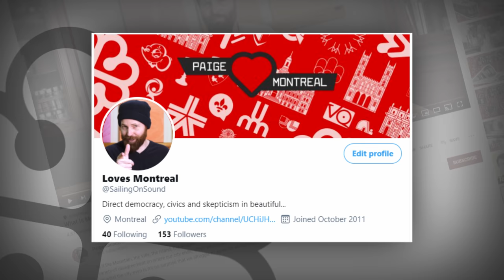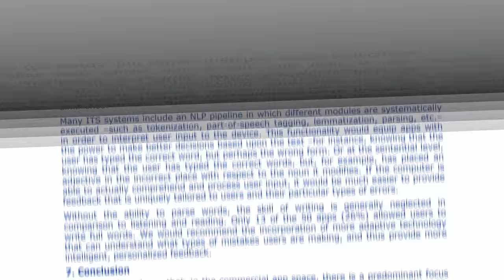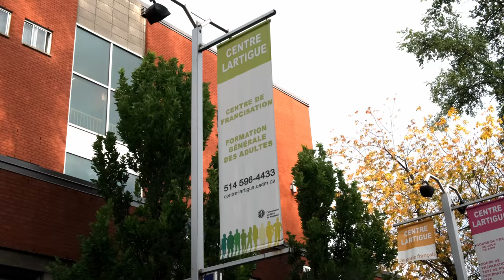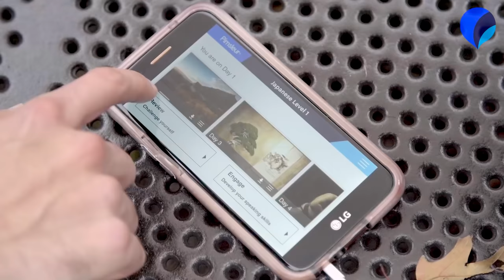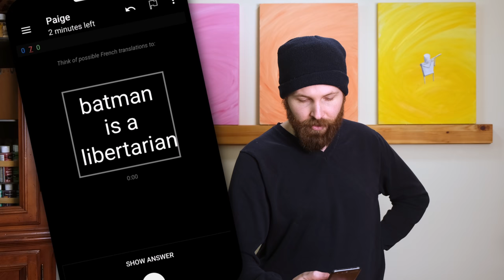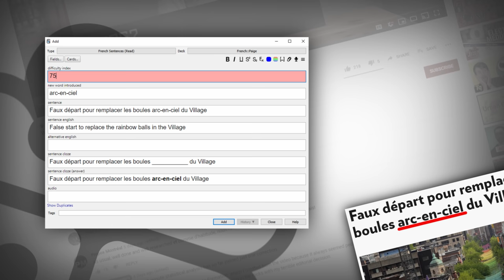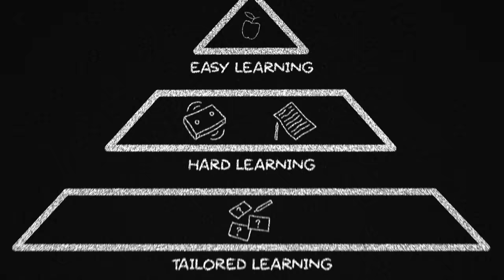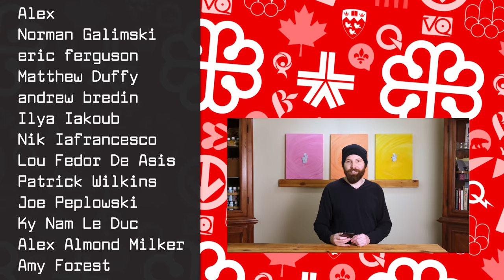Duolingo Sucks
Language learning is hard, if you’re doing it right.